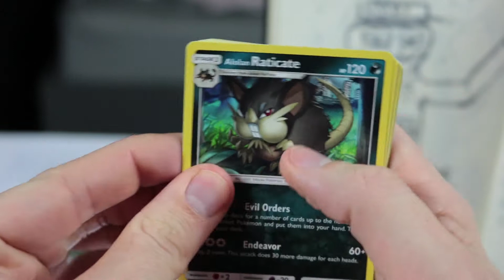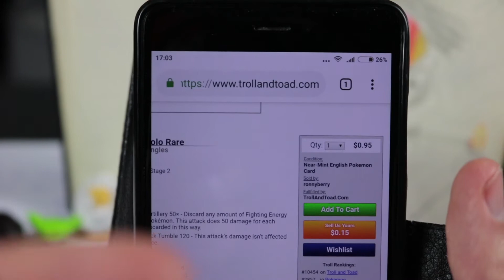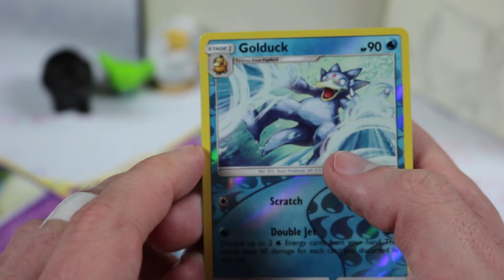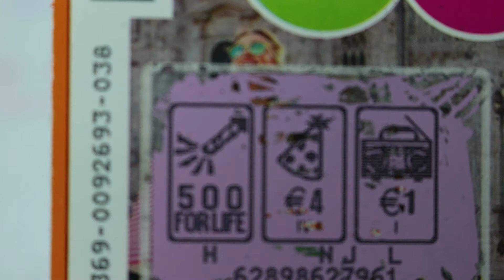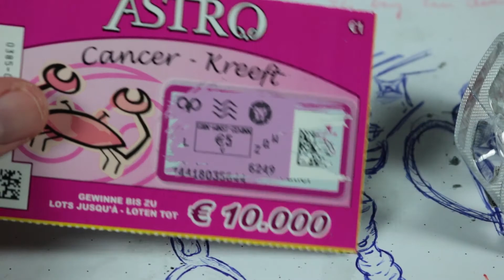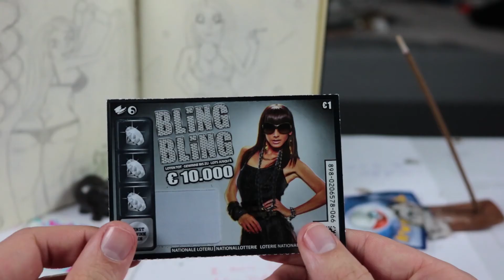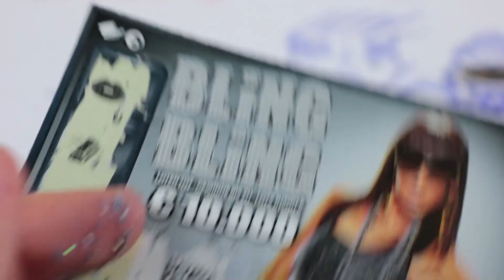Hoe geld verdienen voor kerstcadeau's?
Barre tijden vragen om drastische maatregelen.